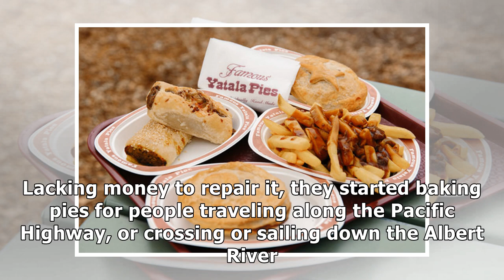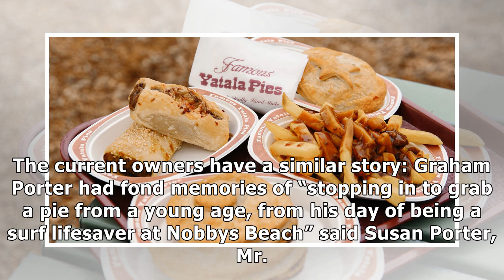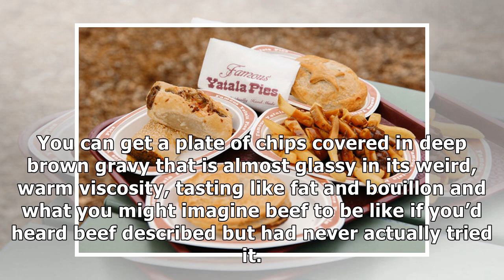✫Yatala Pies Has Served Nostalgia for More Than 130 Years. Arguably.